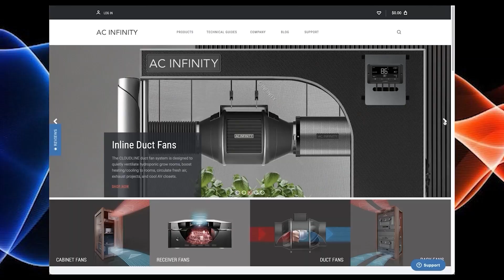48 Hours Of LIGHT Before Harvest! (NOT DARK!)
In this Garden Talk clip, Dr. Bruce Bugbee talks about 48 hours of light before harvest. What are your thoughts on this?